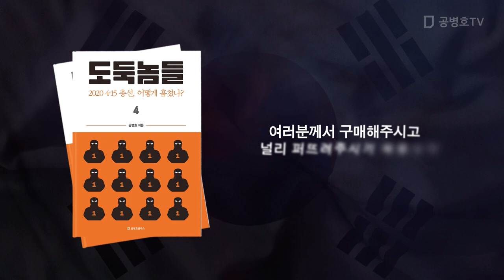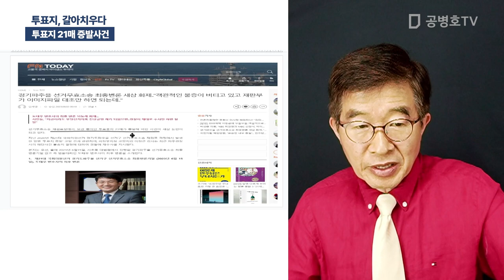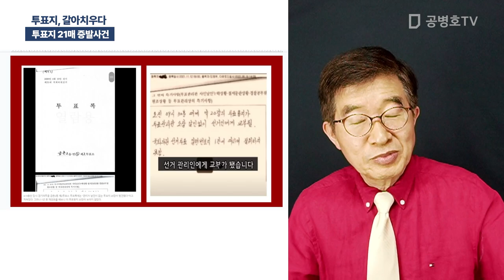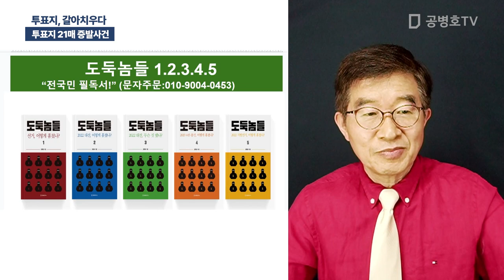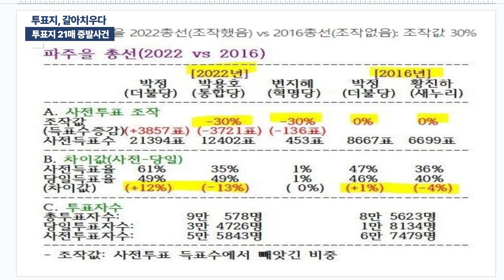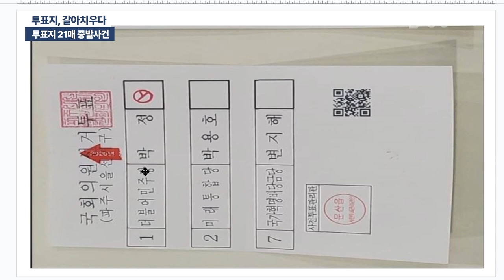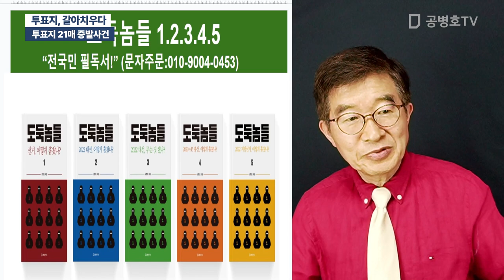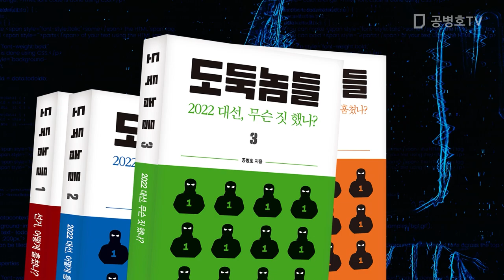투표지, 갈아치우다 / 투표지 21매 증발사건 [공병호TV]